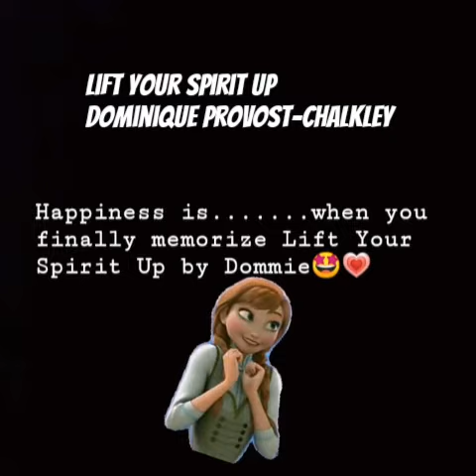Lift Your Spirit Up by Dominique Provost-Chalkley